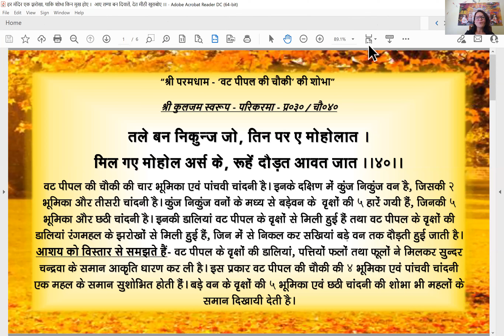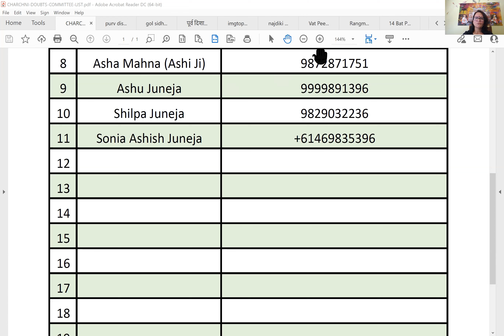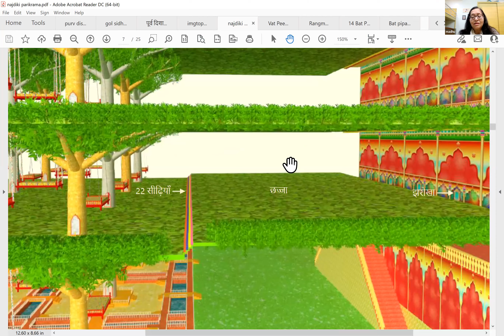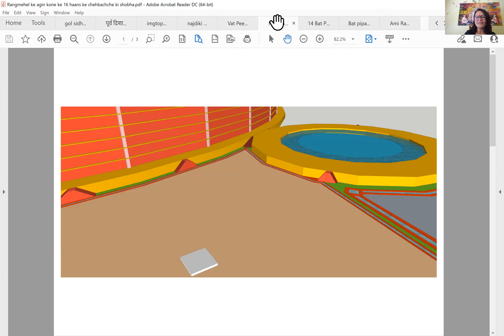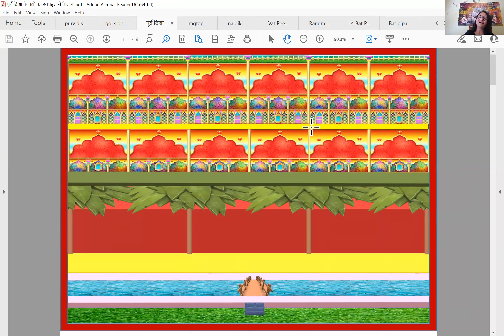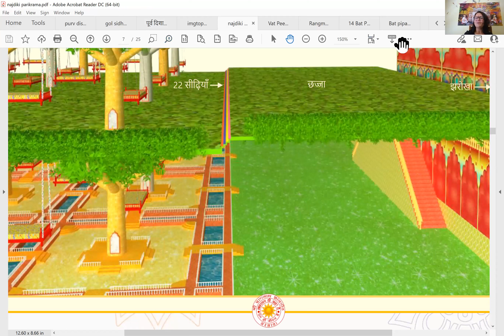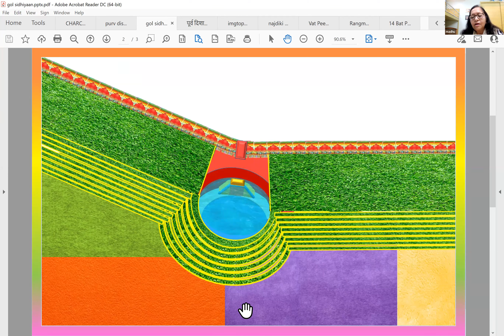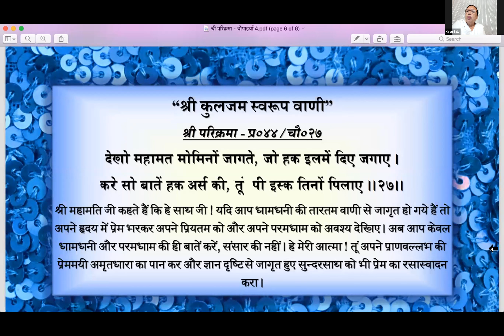Day-55 Batch 2021 || श्री वट-पीपल की चौकी की अलौकिक शोभा का विस्तृत वर्णन || Vat Pipal Ki Chowki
ZOOM Meeting ID - 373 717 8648, Password - 108, 5:50 AM to 6:50 AM IST, Monday to Friday.

पिउ पेहेचान टालो अंतर, परआतम अपनी देखो घर।
इन घर की कहा कहूं बात, वचन विचार देखो साख्यात।।
श्री प्रकाश हिन्दुस्तानी,  प्र. २९, चौ. १३
श्री मुखवाणी के प्रकाश में प्रियतम अक्षरातीत की पहचान करके माया के परदे को हटा दीजिए तथा प्रेममयी चितवनी के द्वारा अपनी परात्मा एवं परमधाम को देखिये । अपने परमधाम के सम्बन्ध में मैं क्या कहूँ? आप तारतम ज्ञान से उसका चिन्तन करके प्रेममयी चितवनी के द्वारा प्रत्यक्ष दर्शन कीजिए।

1. परिकरमा + सागर + सिनगार + खिलवत टीका

2. NIJANAND YOG (निजानन्द योग) - Collection of 60 Invaluable FAQs

3. CHITWANI MARGDARSHAN (चितवनि मार्गदर्शन) - Smallest and Best ever Pocket Guide to Meditation

4. DHYAN KI PUSHPANJALI (ध्यान की पुष्पाञ्जलि) - Detailed Question-Answers Sessions transcribed in this unique pearl of spiritual wisdom